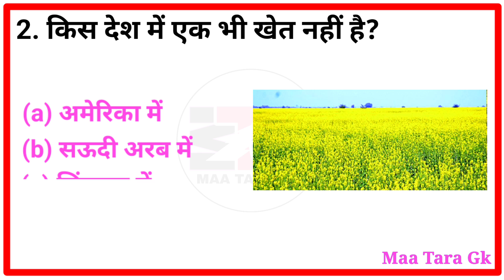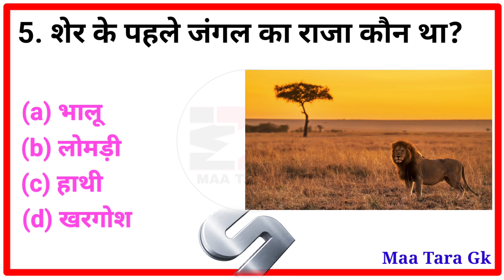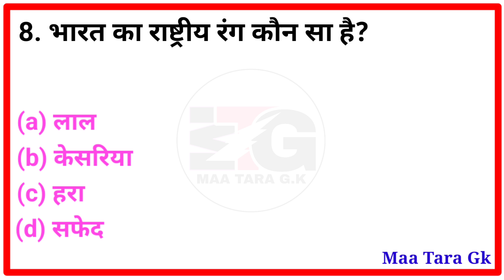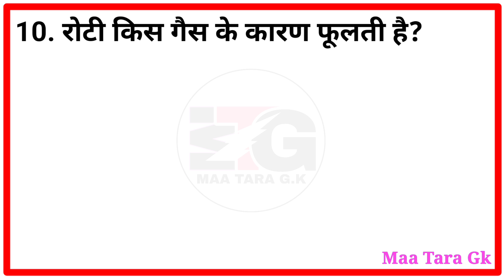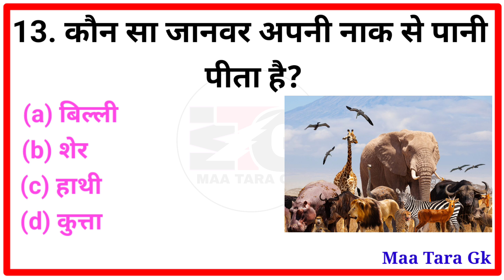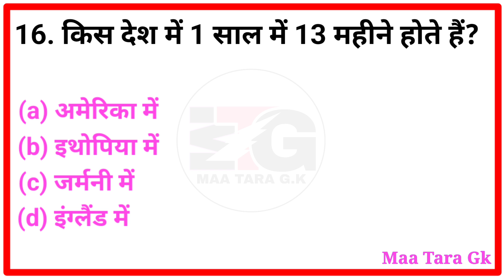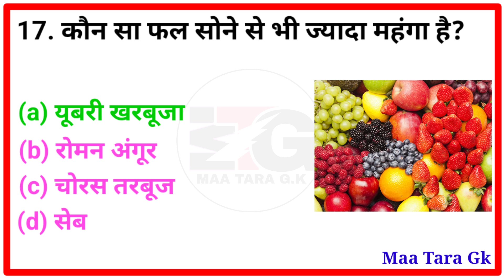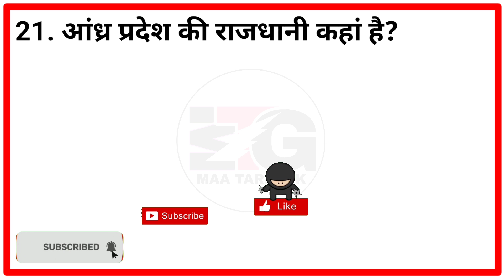Most brilliant question and answer | general knowledge |interesting GK question || gk in hindi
Most brilliant question and answer of UPSC, IPS, IAS, interesting GK, question, gk in hindi, gk

IAS interview question|| gK question|| gK question and answer|| interesting GK ||gk quiz||

(1) 200 के नोट पर किसका चित्र छापा गया है?
(2) किस फसल को बोने के लिए बीज का प्रयोग नहीं होता है?
(3) किस देश में एक भी खेत नहीं है?
(4) सोने का होटल किस देश में है?
(5) शेर के पहले जंगल का राजा कौन था?
(6) किस नदी को सूर्यपुत्री भी कहा जाता है?

(7). किस देश के लोग कपड़े नहीं पहनते हैं?

(8) भारत का राष्ट्रीय रंग कौन सा है?
(9) चिंगम बनाने में किस जानवर का मांस मिलाया जाता है?
(10) रोटी किस गैस के कारण फूलती है?
(11) कौन सा अंग आग में नहीं चलता है?
(12) शक्कर यानी चीनी की खोज किस देश में हुई   थी?
(13) कौन सा जानवर अपनी नाक से पानी पीता है?
(14) भारत की सबसे सुंदर इमारत कौन सी है?
(15) किस देश में जेल से भागना अपराध नहीं माना जाता है?
(16) किस देश में 1 साल में 13 महीने होते हैं?
(17) कौन सा फल सोने से भी ज्यादा महंगा है?
(18) किस देश के लोग सांप का जहर पीते हैं?
(19) किस जीव को आंख बंद करने के बाद भी दिखाई देता है?
(20) किस देश में दो शादी करना अनिवार्य है?

General knowledge most important question answer in Hindi

SSC Group D GK question
GK questions
GK questions and answer 2022
GK question Hindi mein
GK question Army
GK question answer 2022
GK question test
GK question UPSC
GK question
GK ke question
GK GS
GK today
GK quiz
GK class
GK current affairs
Gk Education
GK everyday
GK facts
GK paheliyan Hindi mein
GK paheliyan in Hindi with answer
General knowledge most important question answer
GK in Hindi
GK tricks
Samanya Gyan
What are the top GK question
Indian gk question and answer in Hindi
Sports GK
GK question for all competitive examination
GK question in English GK question with answer in English
Amazing Sawal
GK interesting
Interesting GK
Maa tara Gk